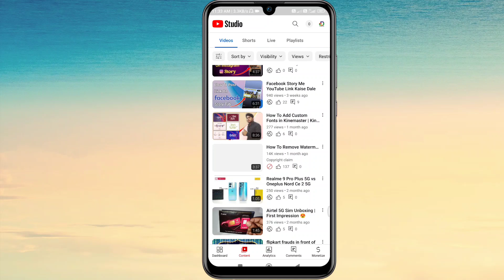Urgent Video 🙏 | Kinemaster Pro Without Watermark | Kinemaster No Watermark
kinemaster
kinemaster without watermark kaise download kare
manoj dey
kinemaster watermark kaise hataye free
kinemaster no watermark download
kinemaster tutorial
kinemaster mod apk download
without watermark kinemaster download
shorts
kinemaster se watermark kaise hataye
kinemaster pro
kinemaster bina watermark download kaise kare
kinemaster bina logo wala kaise download kare
vn editor
short video
kinemaster mod apk 2022
vn app
kinemaster mod apk new version
how to edit video vn
kinemaster se logo kaise hataye
remove watermark kinemaster
bina watermark wala kinemaster kaise download kare
kinemaster download without watermark 2022
kinemaster without watermark 2022
kinemaster bina watermark kha se download kare 2022
short
kinemaster without watermark app
vn
kinemaster video editing
tech
shorts feed
how to remove kinemaster watermark in hindi
technical yogi
technical guruji
bina watermark ke kinemaster kaise download kare
kinemaster logo kaise hataye
kinemaster kaise download kare
kinemaster latest version without watermark
youtube tips
kinemaster without watermark download link
how to remove watermark in kinemaster
kinmstr
bina watermark wala kinemaster kese download kare
watermark kaise nikale
watermark kaise hataye video ka
video se watermark kaise hataye
video ka watermark kaise hataye
how to remove watermark from video
how to remove kinemaster log
kinemaster app letest tricks
free में kinemaster का watermark हटाये
kinemaster no watermark
kinemaster ka watermark kaise remove karen
how to download kinemaster apk with mark 2022
kinemaster mod apk download kaise kare
kinemaster download without watermark
remove watermark of kinemaster
kinemaster without watermark in hindi
kinemaster free
kinemaster watermark remove in hindi
kinemaster free version
kinemaster watermark kaise hataye?
kinemaster ka logo kaise hataye hain
how to remove watermark from kinemaster
how to remove watermark kinemaster 2022
kinemaster ka logo kaise hataye 2022
remove watermark kinemaster 2022
bina logo ke kinemaster kaise download kare
watermark remove
2023
how to download kinemaster without waterwatermark
kinemaster for android 12
surya2ravi
how to remove watermark kinemaster in hindi
kinemaster without watermark kaise download karen link
kinemaster without watermark apk
kinemaster without watermark kaise download
karen
karen android 12
kinemaster without watermark kaise
download karen
without watermark kinemaster kahan se download kare
kinemaster without watermark kaise download karen 2023
kinemaster no watermark kahan se download karen
how to download kinemaster without watermark 2023
kinemaster without watermark kaise download kare app link
kinemaster ka watermark kaise
hataye 2022
kinemaster ka logo kaise hataye free
mein
no watermark kinemaster kaise download kare
mangesh kumar
kinemaster bina watermark kaise download kare
vk k tech
download kinemaster without watermark telugu
vk y
how to remove watermark in kinemaster in telugu
how to remove watermark in kinemaster in android pie
how to remove watermark from video in kinemaster for free
how to remove the kinemaster watermark for free
how to remove kinemaster watermarked free 2022
kivabe kinemaster watermark remove korbo
kinemaster logo kivabe remove korbo
kinemaster se watermark kaise hataye free
how to remove kinemaster watermark in bangla
kainmaster watermark remove kaise kare 2023